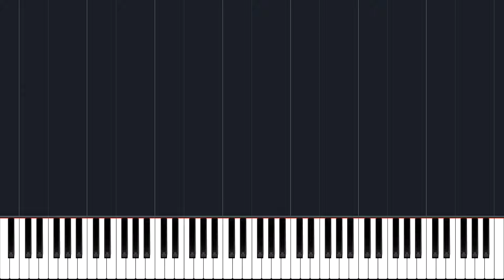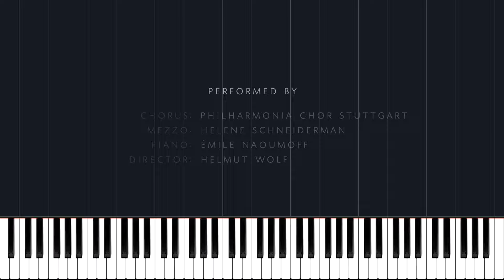L. Boulanger: Hymne au Soleil // Helmut Wolf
"Hymne au Soleil" is a short choral work by the French composer Lili Boulanger, composed in 1912. This piece, written for soprano, tenor, chorus, and orchestra, showcases Boulanger's talent in creating lush, expressive harmonies and textural richness. The text, by Casimir Delavigne, celebrates the sun as a symbol of joy and life, mirroring the brightness and vitality found in Boulanger's music. This work stands out for its impressionistic color and emotional depth, characteristics that mark Boulanger's brief but significant contribution to early 20th-century music. Despite her short life, she made a profound impact on the musical world, with "Hymne au Soleil" being a prime example of her artistic legacy.

Performed by:
Philharmonia Chor Stuttgart
Helmut Wolf (conductor)
Helene Schneiderman (mezzo-soprano)
Émile Naoumoff (piano)